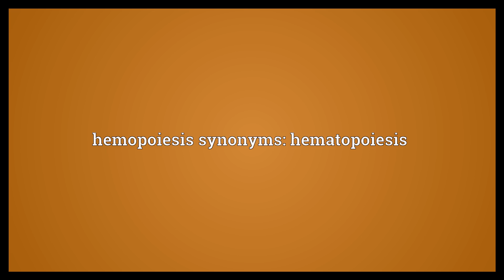Hemopoiesis Meaning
Video shows what hemopoiesis means. Formation of new cellular components of the blood in myeloid or lymphatic tissue.. hemopoiesis synonyms: hematopoiesis.  Hemopoiesis Meaning. How to pronounce, definition audio dictionary. How to say hemopoiesis. Powered by MaryTTS, Wiktionary